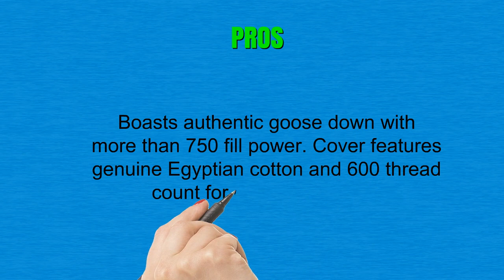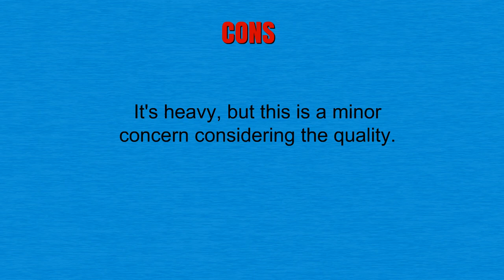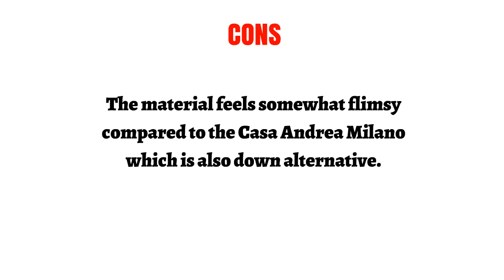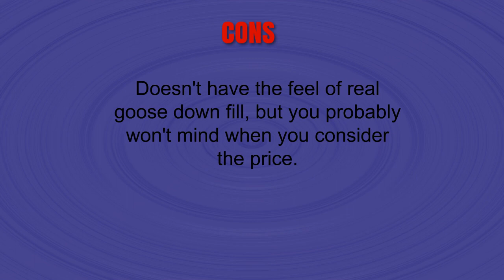Duvets Reviews - Top Duvets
3. Egyptian Bedding 600-Thread-Count Egyptian Cotton Siberian Goose Down Comforter, 750 Fill Power, 70 Oz Fill Weight, King Size, 106-Inch by 90-Inch, Solid White
2. Linenspa All-Season White Down Alternative Quilted Comforter - Corner Duvet Tabs - Hypoallergenic - Plush Microfiber Fill - Machine Washable - Duvet Insert or Stand-Alone Comforter - Queen
1. Utopia Bedding Ultra Plush Hypoallergenic, Siliconized fiberfill, Box Stitched Alternative Comforter, Duvet Insert, Protects Against Dust Mites and Allergens (Queen 88 x 88 inch)